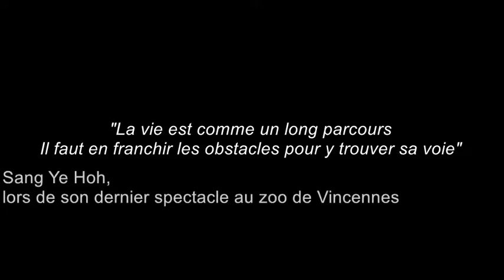Max Richter - November - Clip Officiel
Clip Officiel de "November", par Max Richter